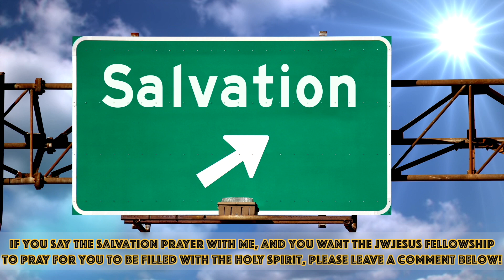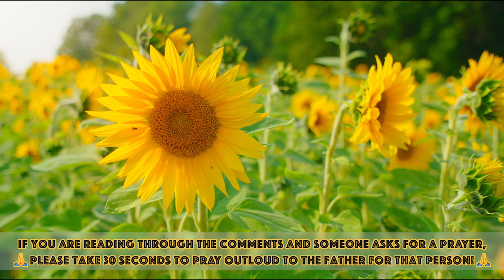Family EMERGENCY....and a Thanksgiving MIRACLE!!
WELCOME Friends, Brothers, and Sisters! 🌈✝️🕊🥰🙏

Sorry I haven't posted in about a week and a half. BUT.
***We had a MAJOR FAMILY EMERGENCY over Thanksgiving!***

*Don't worry. it all turned out OK, and I can't wait to share the WHOLE STORY with you all. But for now. WE ARE ALL ALIVE and WELL. It was VERY SCARY until I got several messages from GOD telling me EVERYTHING would be OK!!*

ALL I want to do is PLEASE the Father-Yahweh. and HONOR the Son-Yeshua!

Help me spread the GOSPEL of HIS LOVE and GRACE!!

Truly! It REALLY does help get these messaages out there when YOU...YES! ALL of YOU!!... interact with this video!
YOU ALL matter! And you ALL are a HUGE BLESSING to our family!!

Please HELP me get these messages out to the LOST!! 🙏
Please Help me contribute to the harvest! 🙏

EXTREMELY IMPORTANT!!! REMEMBER ALL friends and family. 🙏 HE is waiting at the door of your HEART!! LET HIM IN!!! HE WANTS to be your BEST FRIEND TOO!! 🙏

Image-Music-B-Roll Credit: Storyblocks

I am doing this for all y'all. so MORE can come to know how GLORIOUS HIS LOVE IS!!!
This is a BRAND NEW Ministry, and I am a NEW Believer in Christ, If you TRULY feel called to sow a seed of encouragement into this brand new ministry. you can help support this channel, and our family HERE: